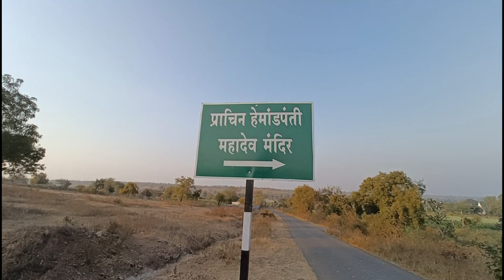Prachin Hemadpanthi Mahadev Mandir, Sakegaon-Chikhli | Bholenath | Shiva Temple - Travel Vlog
Prachin Hemadpanthi Mahadev Mandir, Sakegaon, Taluka Chikhli District Buldhana Maharashtra

Hidden Jewels of India. So much art and talent in India. India always used the knowledge, talent and art to serve the Almighty.

Incredible India
India Tourism
Maharashtra Tourism
Hidden Arts of India
Indian Craftsman

These are some keywords that may help this video to stand out.